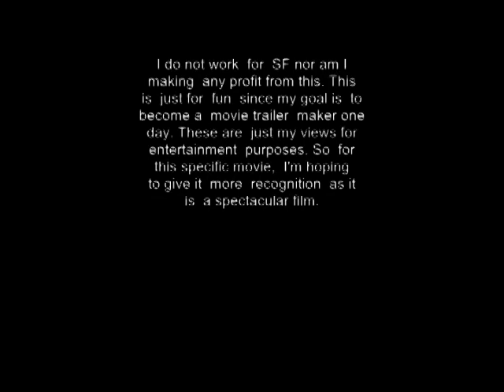Special Project: The Seventh Seal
Decided to do with this what I did with Cabinet of Dr. Caligari. I love this movie, so did a trailer for it.